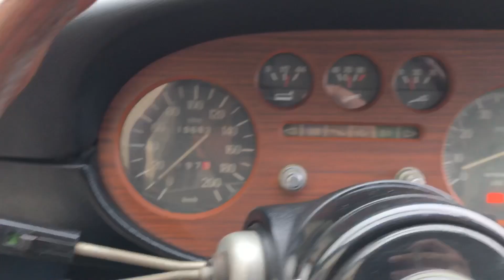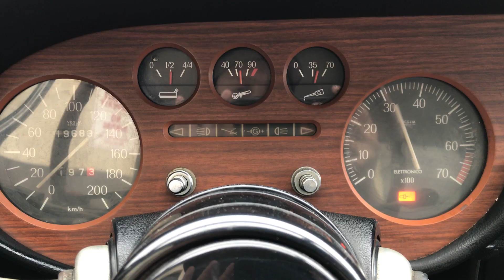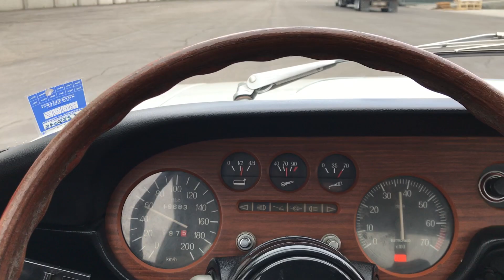1972 Lancia Fulvia walkaround and test drive.